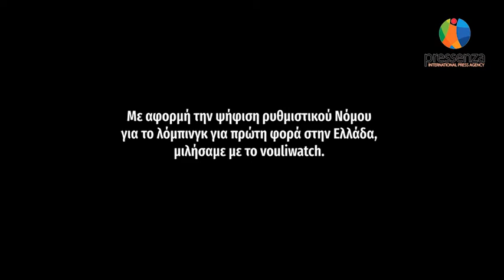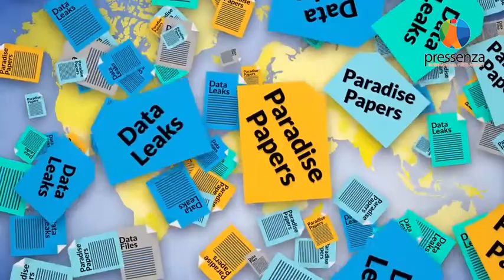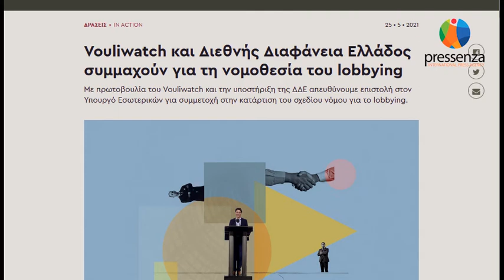Μιλώντας με το Vouliwatch για το λόμπινγκ [όλη η συνέντευξη]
Στις 7 Σεπτεμβρίου 2021 η Βουλή των Ελλήνων ψήφισε νομοσχέδιο, που έγινε στη συνέχεια Νόμος 4829/2021 με τίτλο "Ενίσχυση διαφάνειας και λογοδοσίας σε θεσμικούς φορείς της Πολιτείας, αποκατάσταση της ακεραιότητας του Ενιαίου Συστήματος Κινητικότητας και λοιπές διατάξεις". Η νομοθετική αυτή πρωτοβουλία συνιστά την πρώτη απόπειρα να ρυθμιστεί στη χώρα μας το φαινόμενο του λόμπινγκ από εταιρείες προς το ελληνικό δημόσιο. Η ανεξάρτητη οργάνωση Vouliwatch κατέθεσε προτάσεις κατά την εξέταση του νομοσχεδίου στην επιτροπή της Βουλής, στο opengov, αλλά και στο γραφείο του Υπουργού Εσωτερικών, Μάκη Βορίδη. Με αυτή την αφορμή, συνομιλήσαμε με τον Συνιδρυτή & Διευθυντή της οργάνωσης, Στέφανο Λουκόπουλο.

Ακολουθεί ολόκληρη η συνέντευξη, διάρκειας 16':35".
Γλώσσα: ελληνικά.